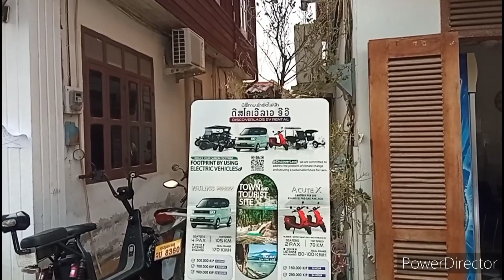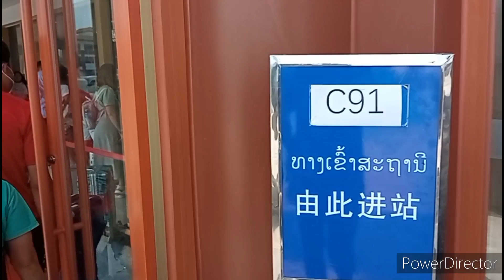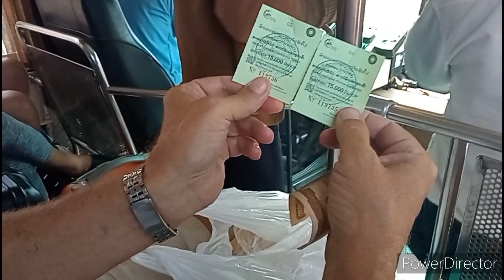Едем Luang Prabang - Vientiane - Nong Khai Часть 14